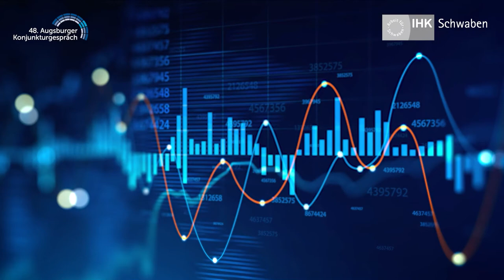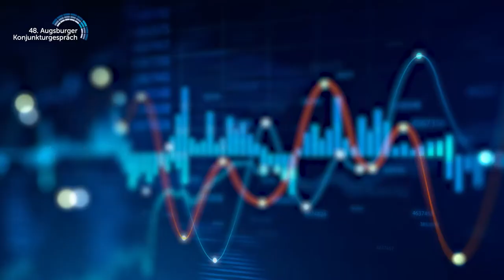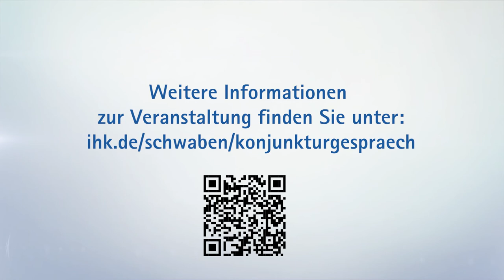48. Konjunkturgespräch: Interview mit Prof. Volker Wieland, Ph. D.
Welche Auswirkungen auf die Wirtschaft hätte ein noch lange anhaltender Konflikt in der Ukraine? Und wie groß ist die Sorge, dass wir in eine länger anhaltende Rezession schlittern?

Diese und weitere Fragen beantwortete uns  Prof. Volker Wieland, Ph. D. am Rande des 48. Augsburger Konjunkturgesprächs.